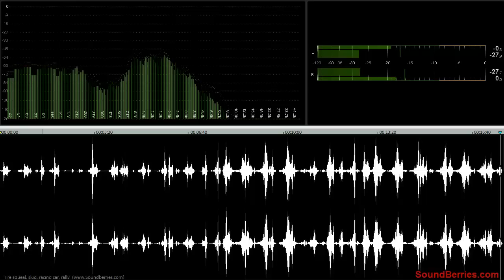🎧 Tire squeal, skid, racing car, rally, drift, SOUND EFFECT